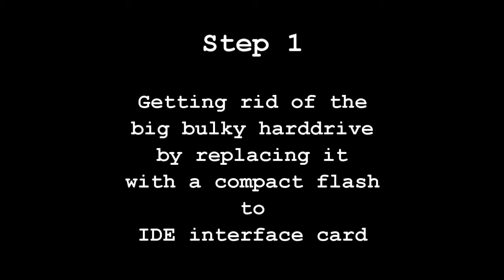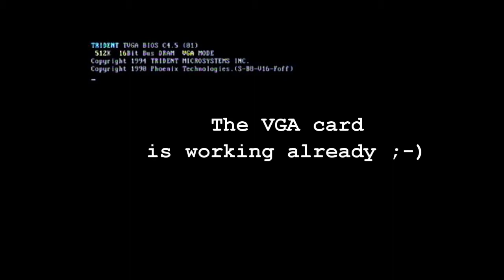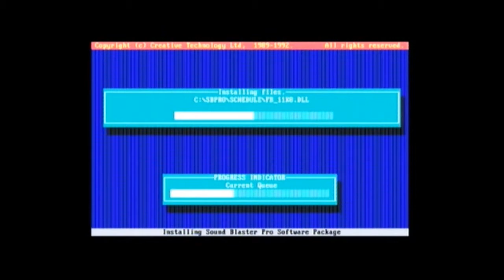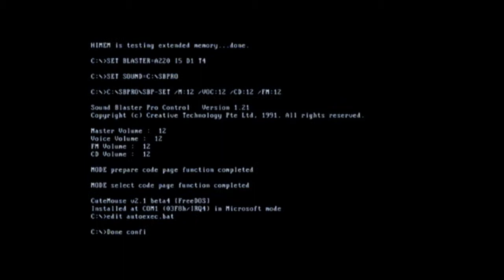RetroPals: The Admiral PC REVISITED